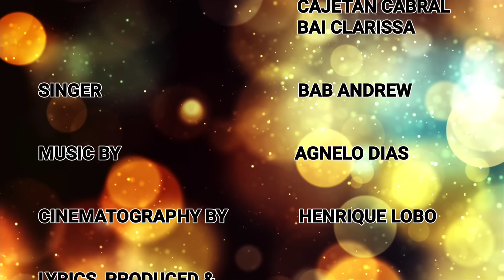Dubhavachi Kidd || F.X.Fernandes || Konkani Song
🎬Original Video credits:
Participants : Ida, Cajetan & Bai Clerissa
Lyricist ,Producer & Director :F.X.Fernandes
Singers : Andrew
Cinematography : Henrique Lobo

If you like the video Then please hit that "Like" button,